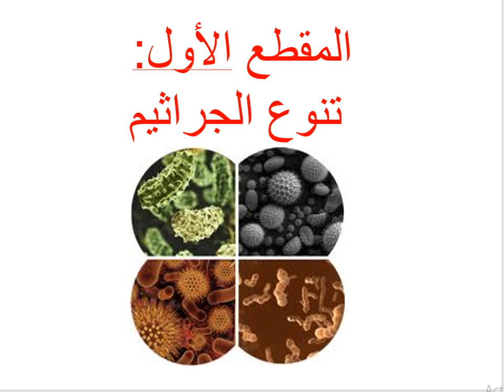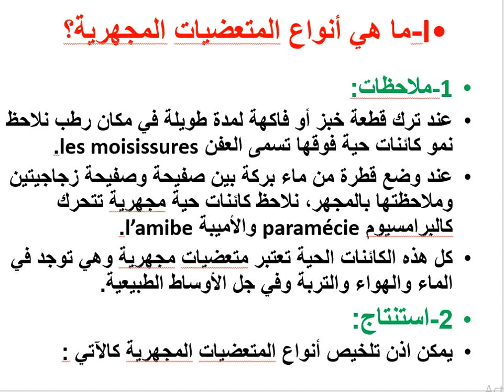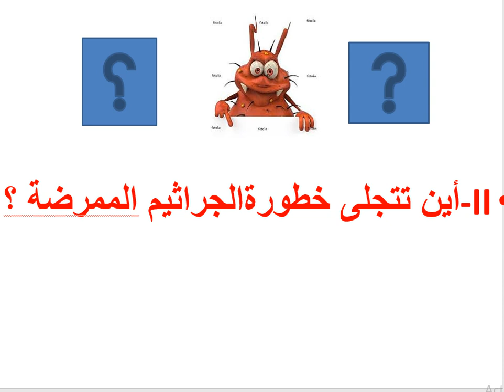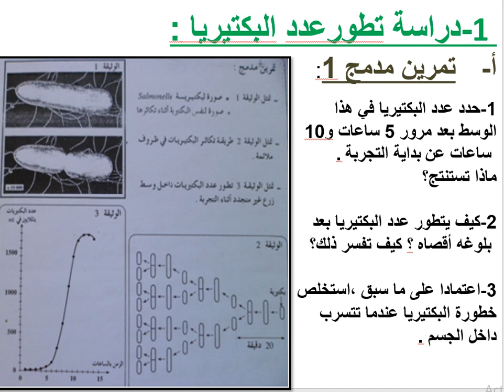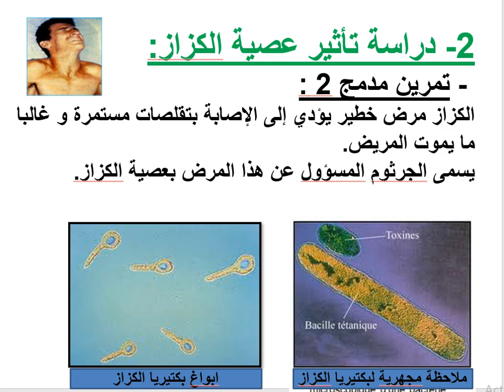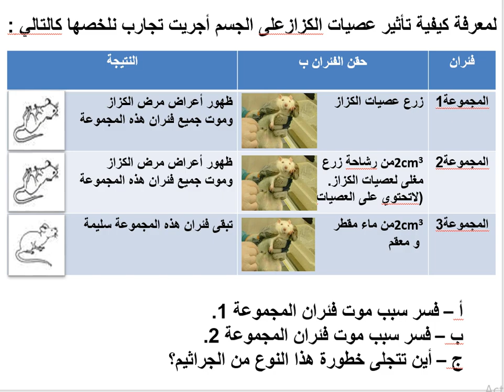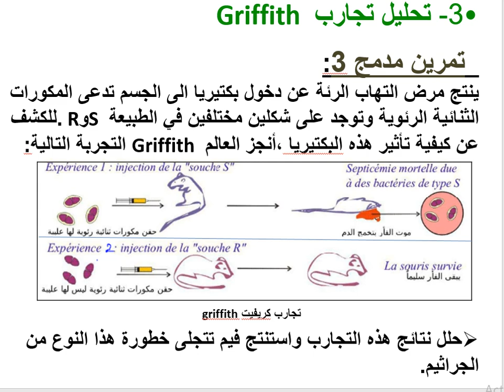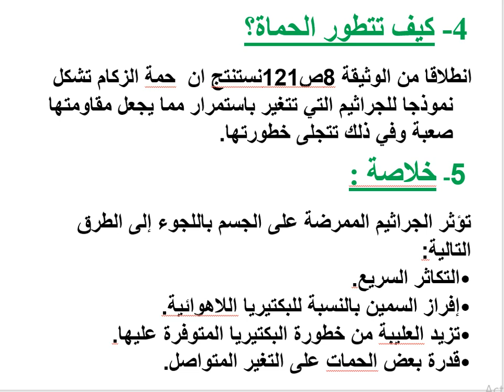الجراثيم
دروس السنة الثالثة اعدادي
الدورة الثانية علوم الحياة والارض
الجزء الثاني علم المناعة